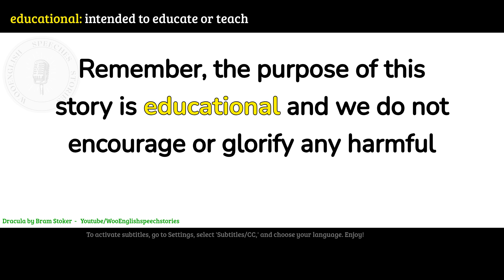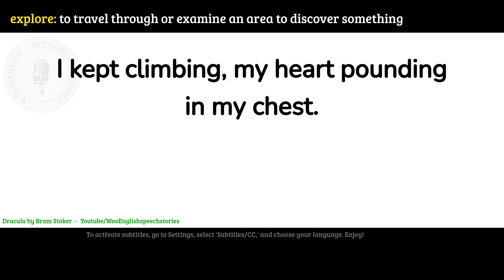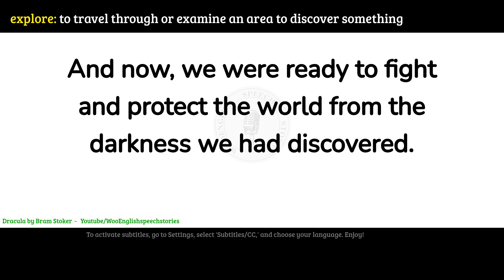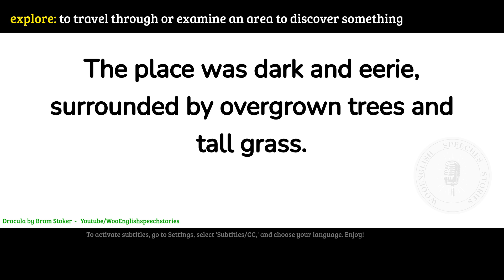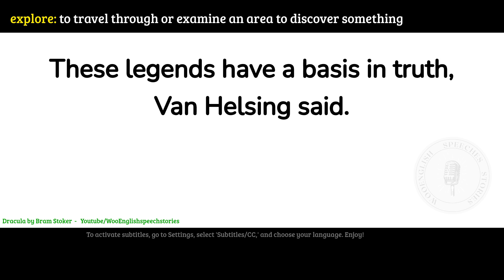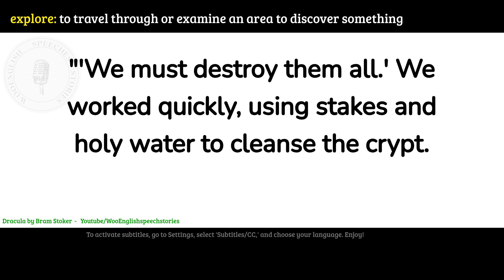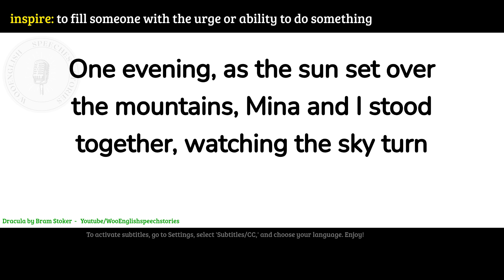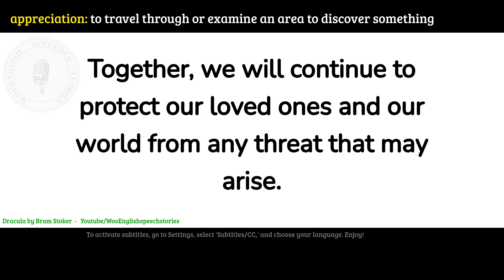Dracula : English story audio ⭐ english story for listening Level 3 | WooEnglish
story with subtitles level 3: (Graded Reader Level 3)

english story for listening! Enjoy this English story for learning English. You can improve your English pronunciation and listening skills with this English story with subtitles.

00:00:47 Chapter one - Early Life.
00:08:37 Chapter 2: Education
00:17:16 Chapter 3: Early Career